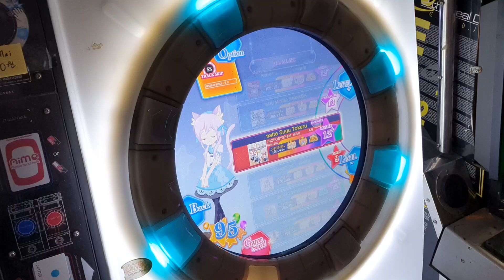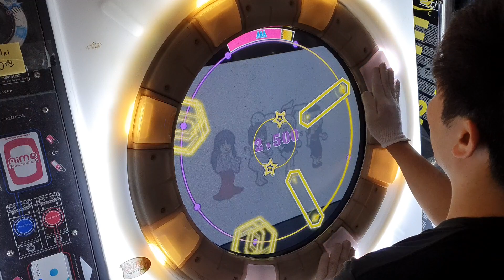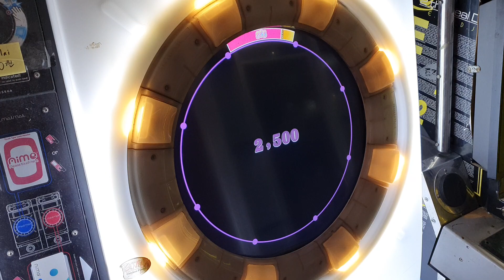[直撮りMaimai] 患部で止まってすぐ溶ける～狂気の優曇華院 (MASTER/12+) 理論値 ALL PERFECT+ *60fps*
患部で止まってすぐ溶ける～狂気の優曇華院 / Kanbu de Tomatte Sugu Tokeru